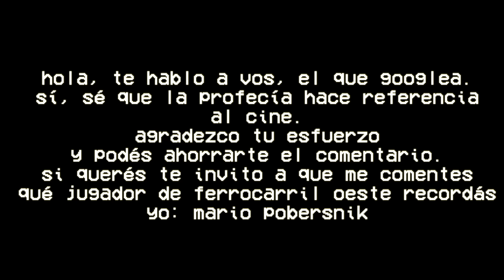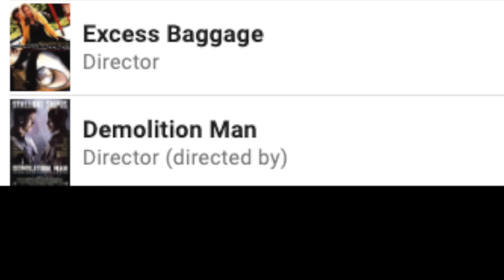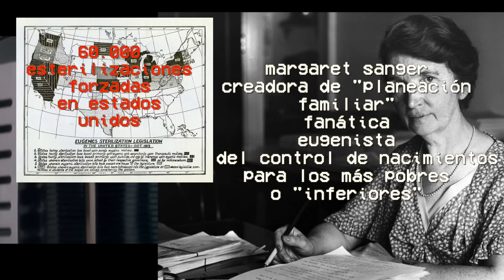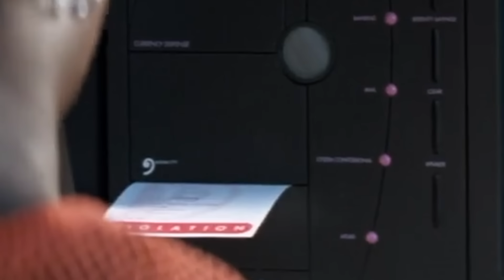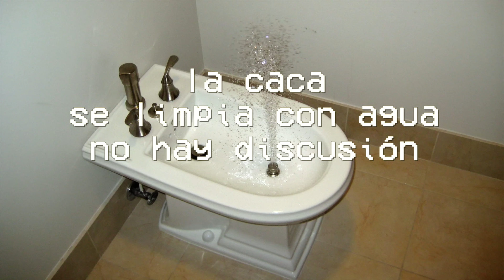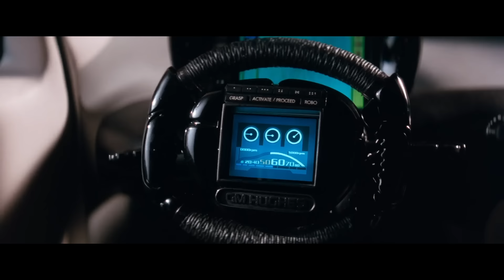EL DEMOLEDOR: La película más profética de todos los tiempos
¿Película o profecía? ¿Tres caracoles y ningún bidet? El demoledor es una obra maestra del cine predictivo.